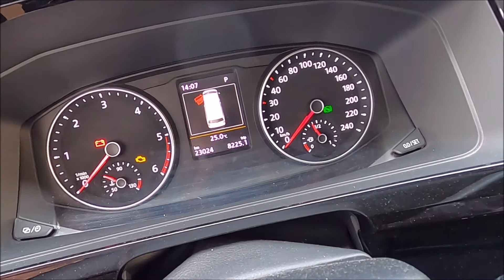VW T6 Multivan, MY2019 - seatbelt warning deactivation - izključitev opozorila za varnostni pas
VW T6 Multivan, MY2019 - seatbealt warning deactivation
We DO NOT recommend seatbelt warning deactivation, because in case of an accident protection systems (airbags, seatbelt tensioners, etc.) cannot protect driver/passengers in optimal way if the seatbelt is not buckled.

VW T6 Multivan, letnik 2019 - izključitev opozorila za varnostni pas
Izključitve NE priporočamo, saj v primeru nesreče varnostni sistemi (zračne blazine, zategovalniki pasov, itd.) optimalno opravijo svojo nalogo le, če je varnostni pas pripet.